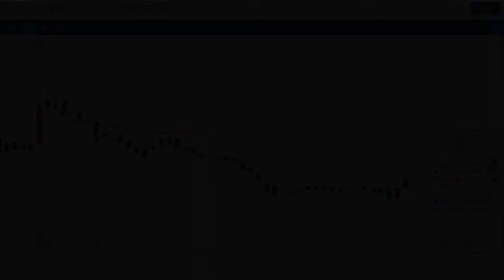每日财经快讯 20190715| 股市老司机不翻车的技巧泄密